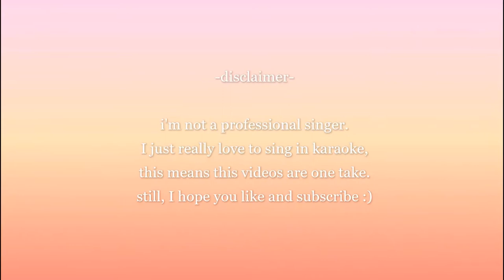KARAOKE SESSIONS | Jealous by Nina (Dialysis Patient sings)